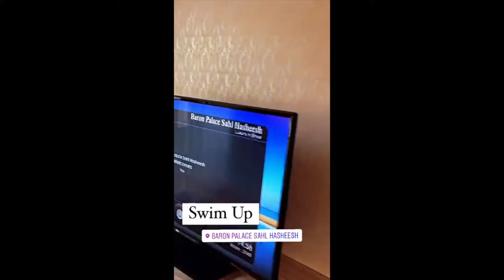Baron Palace 5* | Видео заметки Египет